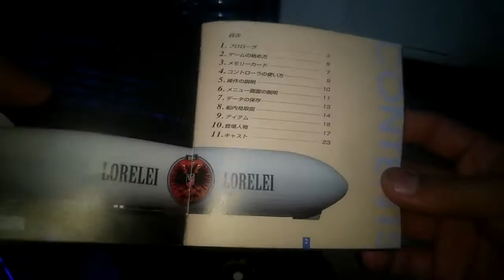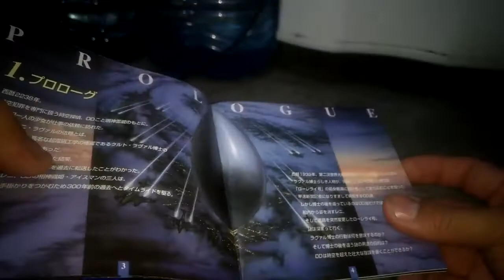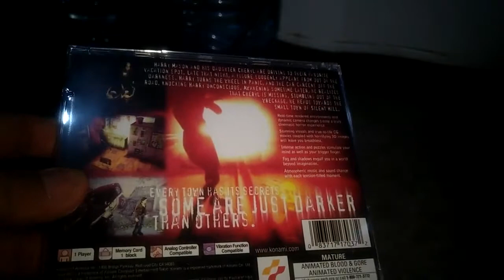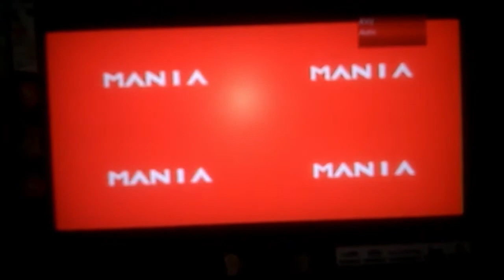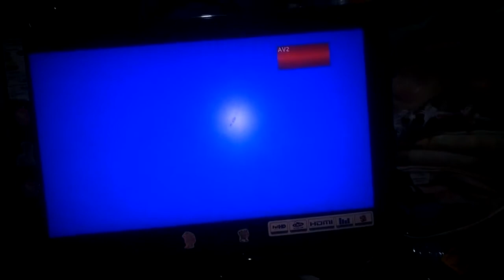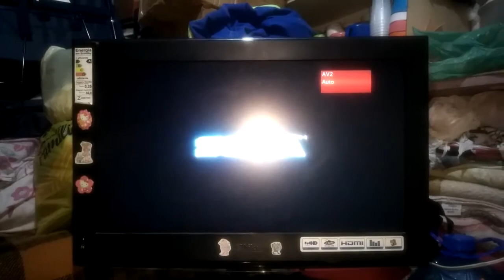Lote cd mania leiloes Indy car Battle mania dracula detetive silent hill com penajaca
Lote cd mania leiloes Indy car Mega drive Battle mania mega drive dracula detetive silent wiil playstation